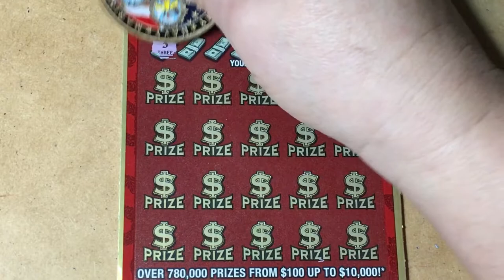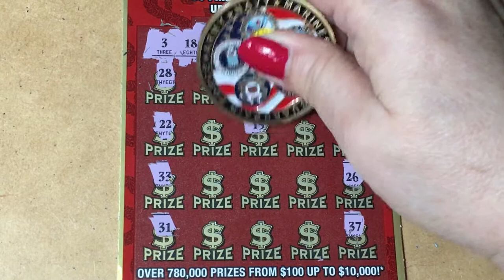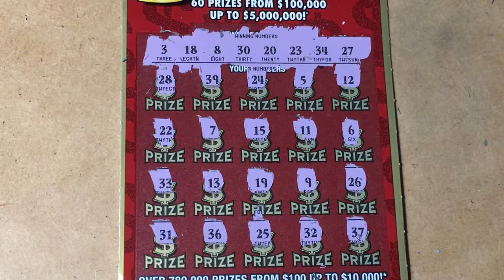Luck Ticket for Friday